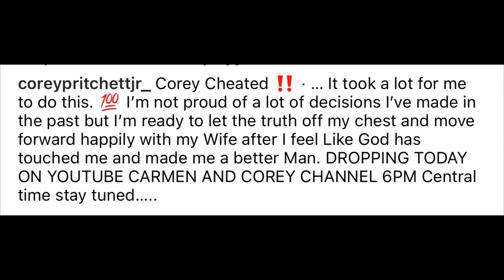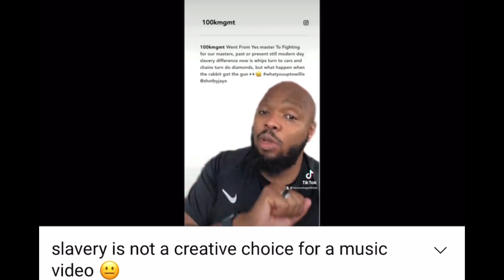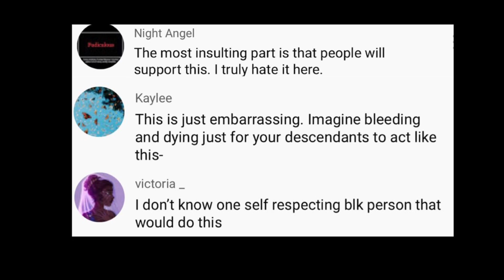Corey admits to cheating allegations‼️Armon&Trey canceled 🚫Taylor Girlz bring their mom to tears😢